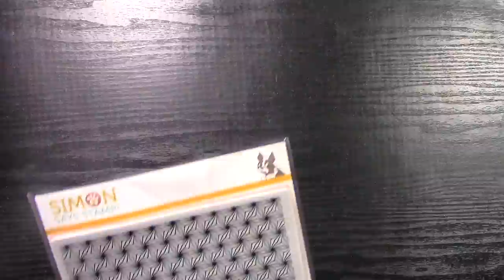Pastel Christmas Cards Video SHORT Part 1